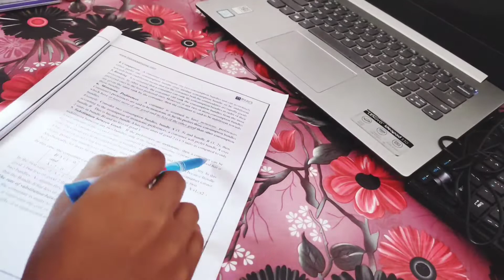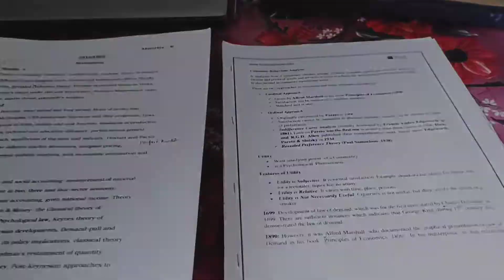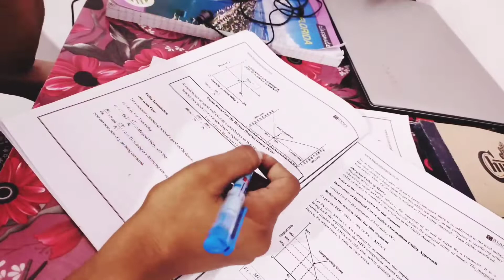Day 1of 21 day challenge for perseverance study and fit life l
hey friends I have taken 21 day challenge for a healthy and productive life for upcoming exam. as our habit changes in 21 days.